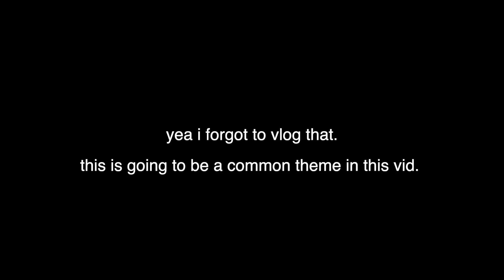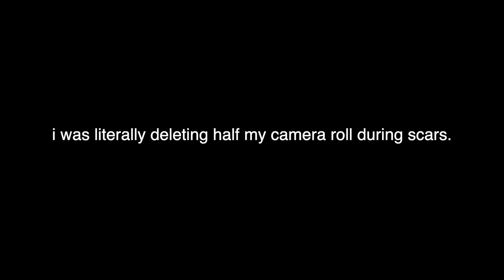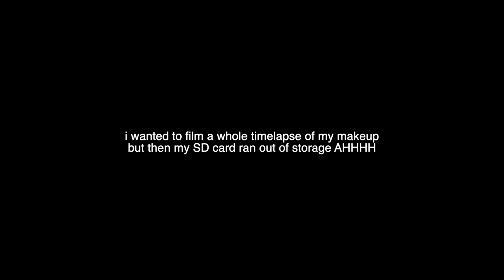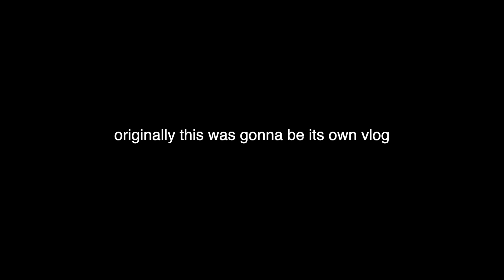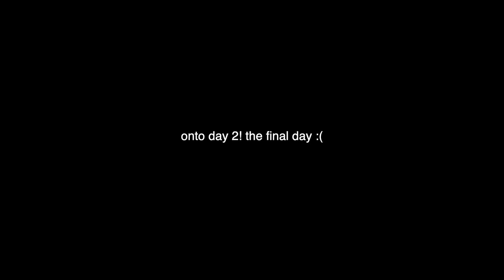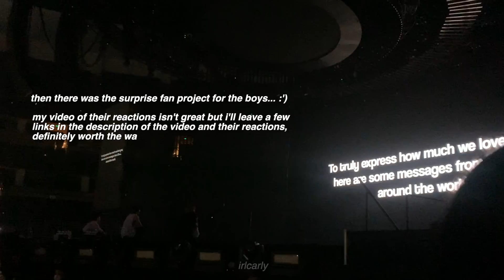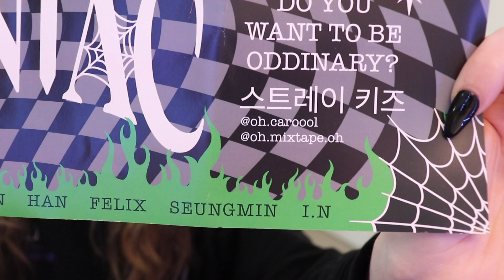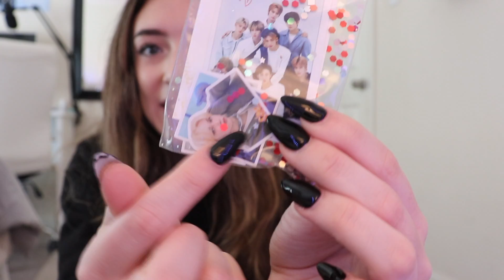Stray Kids 'MANIAC' Tour 2022 in Cali vlog! | VIP soundcheck, memes w/ skz, & freebie haul!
Join me in seeing Stray Kids on tour in Los Angeles, Oakland, and Anaheim! ♡
I am BEYOND thankful I got to see the kids in concert this many times, it has always been something I wanted to do since I became a stay in 2018 and I couldn't be more happy :)

I wasn't able to include any full videos/performances but if you'd like any specific clips from the concerts feel free to message me on insta and I'm happy to send my vids! Just know I was there to have FUN so my videos aren't the greatest in quality

Thanks to all the awesome people I met at the concerts, you guys are so cool I wish we could have spent more time together :') I'll miss y'all!

And thank you STRAY KIDS (not like they're gonna see this but) because you put on the best concert I've ever been to and you made this summer so special for me ♡ Thanks for being apart of my life for so many years now!